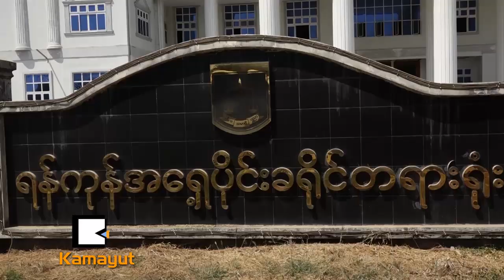The One Entertainment က တာဝန္ရိွသူေတြကို စစ္ေဆးခဲ့တယ္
ေအာင္ရဲေထြးေသဆံုးတဲ့ည အုပ္စုဖြဲ႕ထိုးႏွက္မႈမွာ စြပ္စြဲခံရသူ ၃ေယာက္ထဲက ေက်ာ္ေဇာဟန္ (ေခၚ) ေက်ာ္ေဇာကို မေတြ႕ခဲ့သလို ဖမ္းမိသူ ၂ေယာက္ထဲက တစ္ေယာက္က သန္းထြဋ္ေအာင္ (ေခၚ) သားႀကီးျဖစ္ၿပီး က်န္တဲ့တစ္ေယာက္နာမည္ကိုေတာ့ မသိဘူးလို႔ တရားလိုျပသက္ေသ တစ္ေယာက္က ထြက္ဆိုခဲ့ပါတယ္။